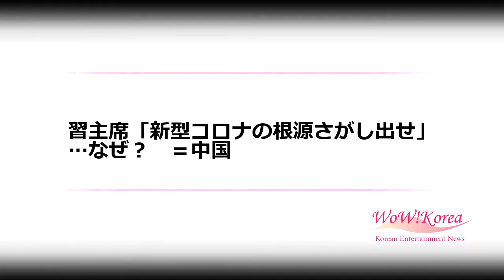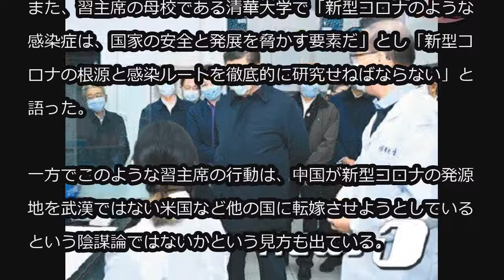習主席「新型コロナの根源さがし出せ」…なぜ？ ＝中国 (3/3)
習主席「新型コロナの根源さがし出せ」…なぜ？　＝中国

習近平中国国家主席が公の席で、新型コロナウイルスの根源を探し出すよう指示した。このことに、新型コロナ発生の責任を他のところに転嫁させようとしているのだという主張がでている。

2日、中国メディアによると、習主席は北京の新型コロナ研究センターと清華大学の感染症研究センターを訪れ「科学技術を通じて新型コロナの根源を探し出すように」と指示したことが伝えられた。

習主席はこの日、北京の新型コロナ研究センターで「一日も早く新型コロナのワクチンなどを開発しなければならない」と強調した。またそうするなら“科学技術”が最も重要であると言及した。

また、習主席の母校である清華大学で「新型コロナのような感染症は、国家の安全と発展を脅かす要素だ」とし「新型コロナの根源と感染ルートを徹底的に研究せねばならない」と語った。

一方でこのような習主席の行動は、中国が新型コロナの発源地を武漢ではない米国など他の国に転嫁させようとしているという陰謀論ではないかという見方も出ている。